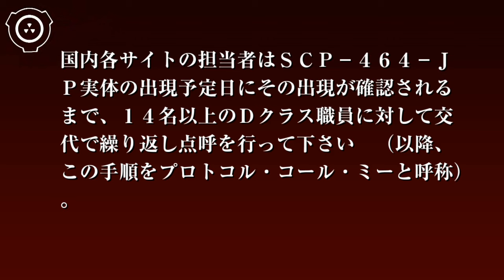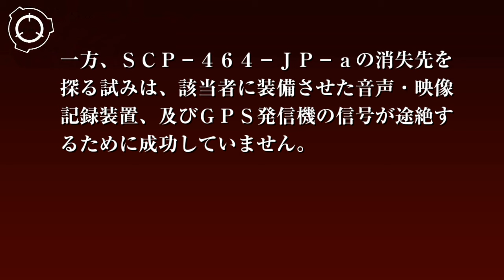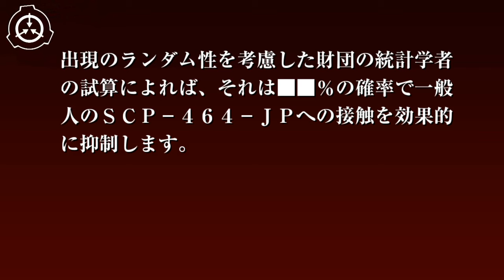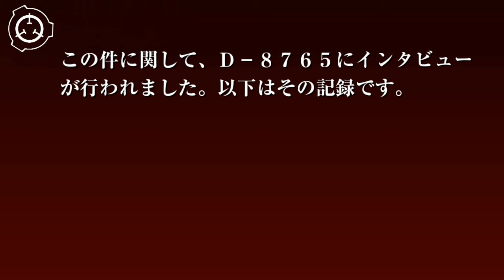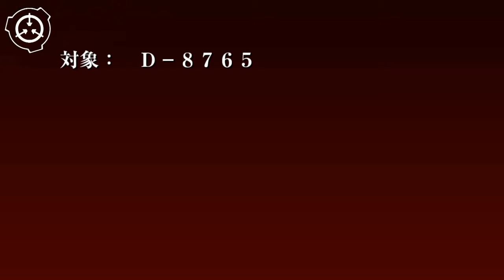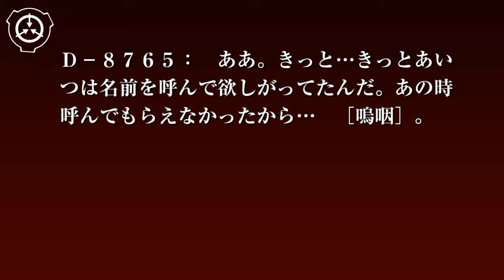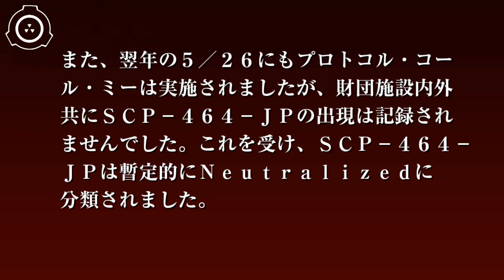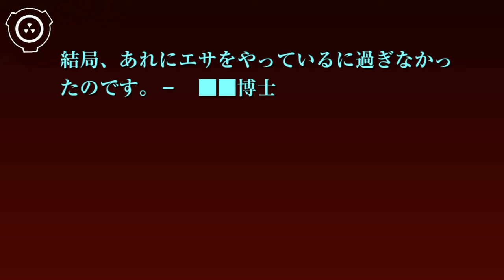SCP財団機密データ：SCP-464-JP - コール・ミー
オブジェクトクラス: Euclid Neutralized Euclid

特別収容プロトコル: SCP-464-JPは現在収容できていません。国内各サイトの担当者はSCP-464-JP実体の出現予定日にその出現が確認されるまで、14名以上のDクラス職員に対して交代で繰り返し点呼を行って下さい (以降、この手順をプロトコル・コール・ミーと呼称)。